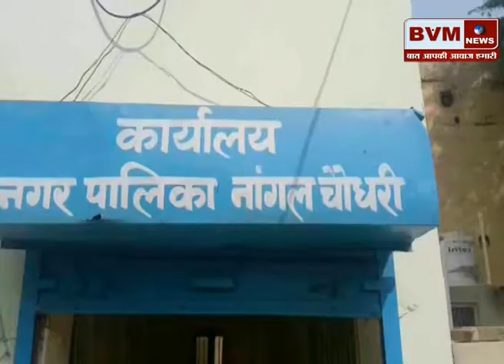नांगल चौधरी ║ओडीएफ स्कीम की उड़ रही खिलया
bvmnews haryananews topnews bvmnewslive latestnews नांगल चौधरी में सरकार की ओडीएफ स्कीम की उड़ रही खिलया लाखो रुपये खर्च कर भी नही लग रहा खुले में सोच पर प्रतिबंध नगर पालिका प्रधान व जन प्रतिनिधियो की लापरवाही सरकार के 28 लाख खर्च फिर भी लोग कर रहे खुले में सोच अधिकारियों की लापरवाही के चलते सरकारी पैसे का दुरुपयोग नांगल चौधरी शहर में सोचालय के नाम पर 400 लोगो को बनाया पात्र करीब 28 लाख रुपये बाटने के बाद भी हजारो लोग करते है खुले में सोच सरकार की ओडीएफ केवल कागजो तक सिमित रह गई है